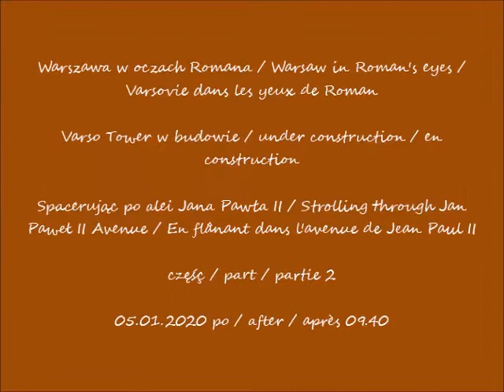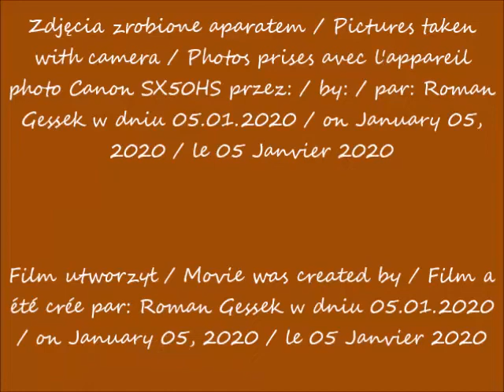2020 01 05 Warszawa Varso Tower w budowie Spacerując po alei Jana Pawła II cz 2 po 09 40 muzyka Smil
Spacerując po alei Jana Pawła II / Strolling through Jan Paweł II Avenue / En flânant dans l'avenue de Jean Paul II
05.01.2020 po / after / après 09.40